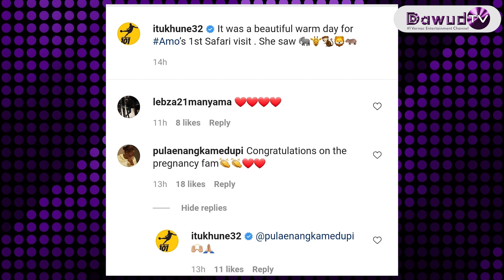Itumeleng Khune Confirms Pregnancy Rumors